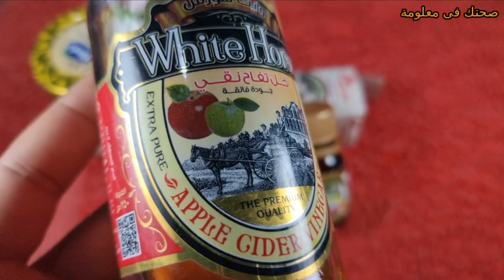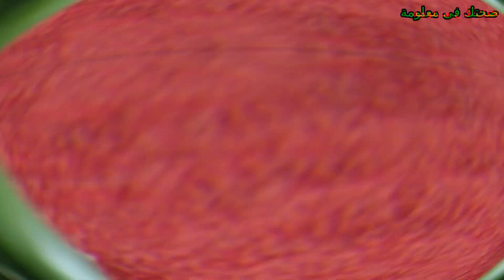10 أطعمة من اهم الاغذية المفيدة للندبات وحب الشباب اهمها العسل وزيت جوز الهند ؟؟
10 أطعمة من اهم الاغذية المفيدة للندبات وحب الشباب اهمها العسل وزيت جوز الهند ؟؟